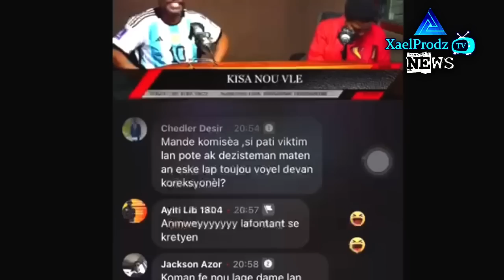Reaksyon Komisè Lafotant sou dosye Micadin Morvan nan...